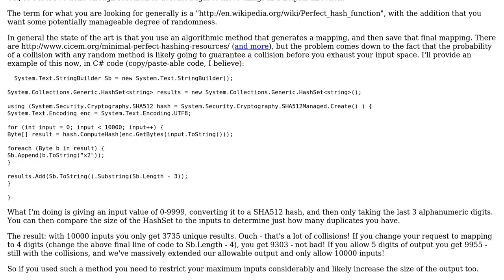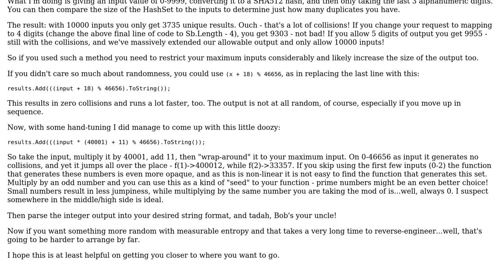Software Engineering: Hash function with uniqueness guarantees and controllable entropy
With thanks & praise to God, and with thanks to the many people who have made this project possible! You are responsible for your own actions.